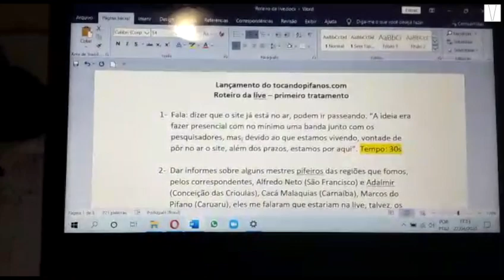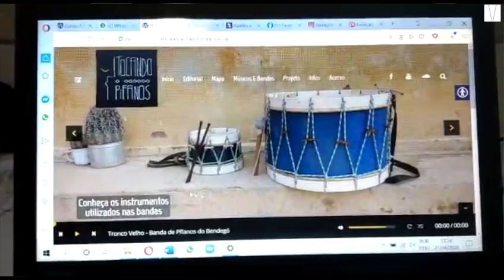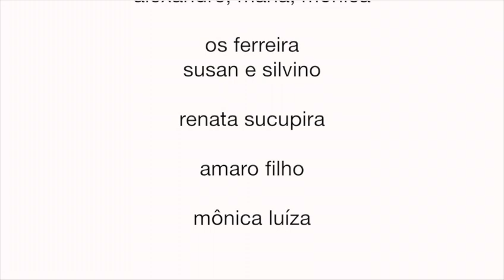Um Dia de Cada Vez - Dia 38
São 38 dias combatendo o Covid-19 com isolamento social. Cada dia que passa é registrado pelos celulares dos participantes e editado pelo Canal Londres. Veja como foi o dia 38.